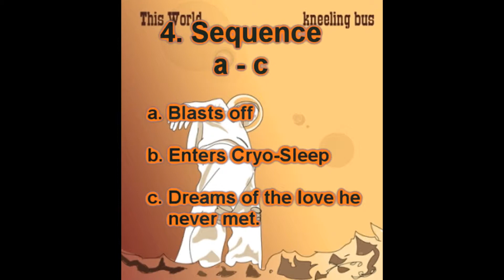4 Sequence a. Launch b. Sleep c. Love - This World by kneeling bus